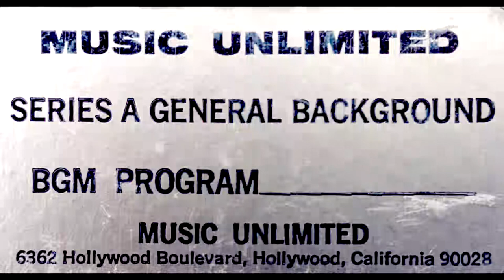Music Unlimited Reel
This is from a 14 inch tape reel, running at 3 3/4 ips.  This reel comes from a company known as Music Unlimited. I am not sure if they produced this music or if this is music licensed from other libraries such as Muzak or DeWolfe.